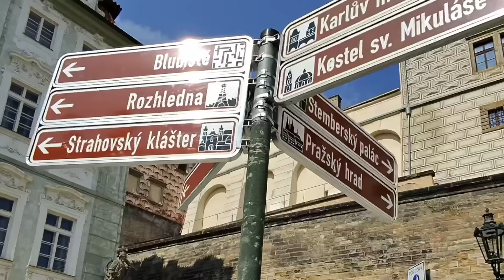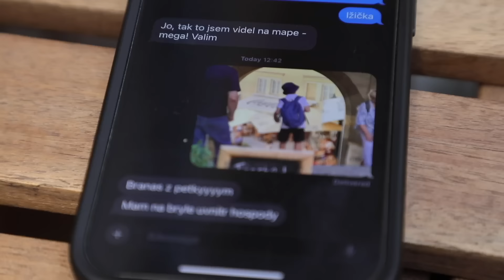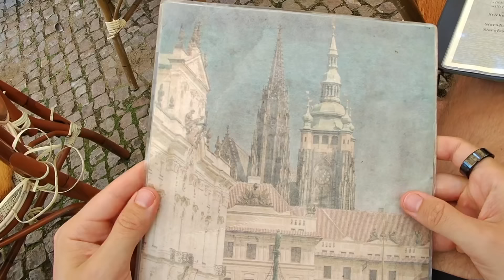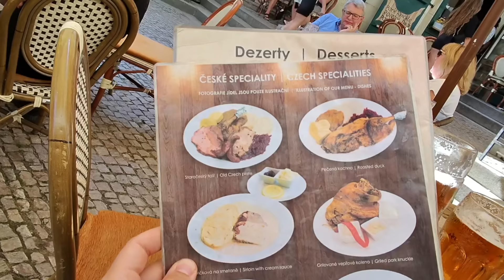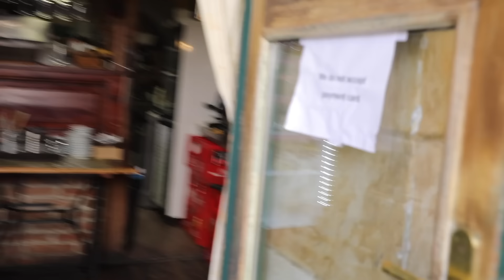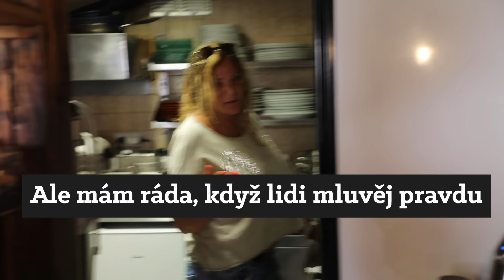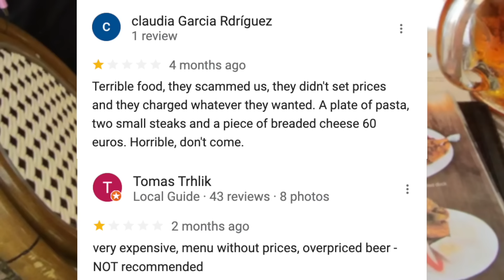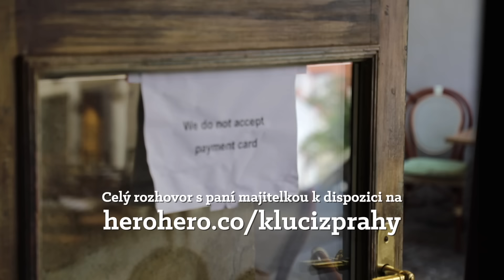Jak se čaruje v pražské hospodě s pivem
☝️ Naše mapy a speciální bonusy pouze pro předplatitele najdete ⁠na našem HeroHero ☝️

Janek Rubeš & Honza Mikulka
Prague-based journalists